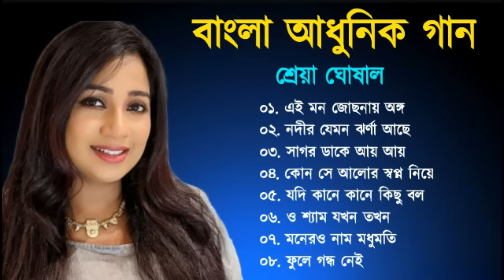শ্রেয়া ঘোষালের মিষ্টি বাংলা গান | Bengali Song | Best Of Shreya Ghoshal | Bangla Superhit Gaan